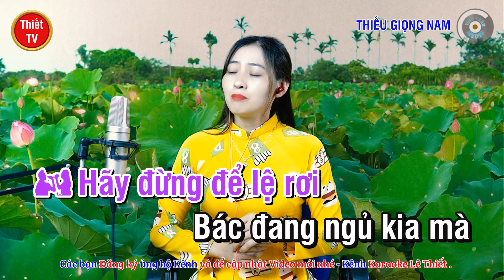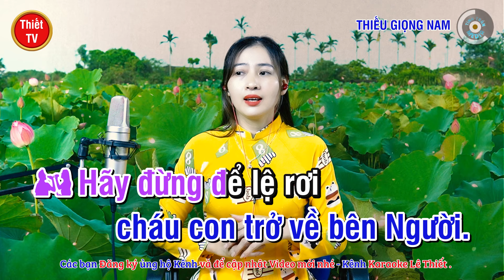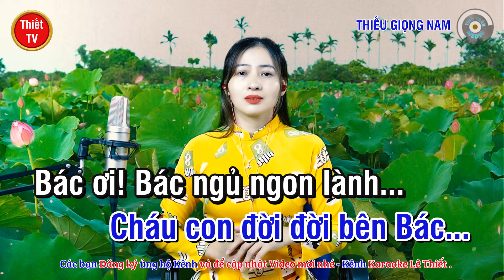Chúng Con Canh Giấc Ngủ Của Người ✔ Karaoke Thiếu Giọng Nam ► Song Ca Với Ngọc Lan ❖ Thiết TV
Thiết TV:
❖ Tên bài hát: CHÚNG CON CANH GIẤC NGỦ CỦA NGƯỜI
❖ Tác giả: Nguyễn Đăng Nước